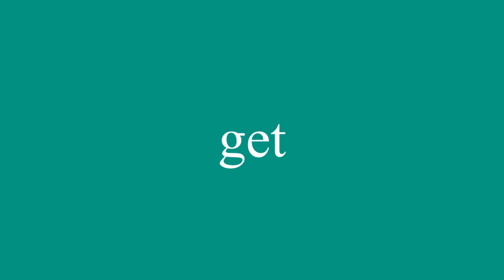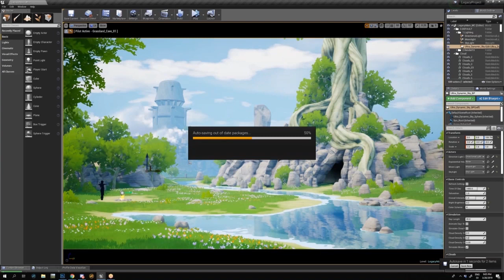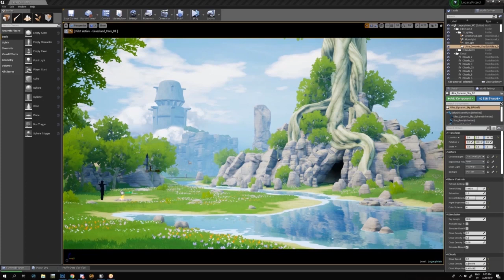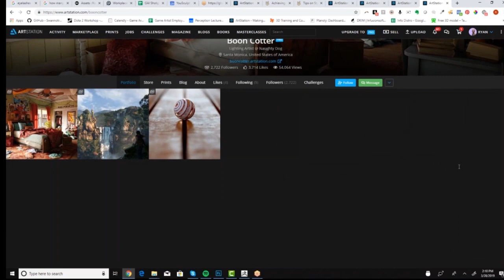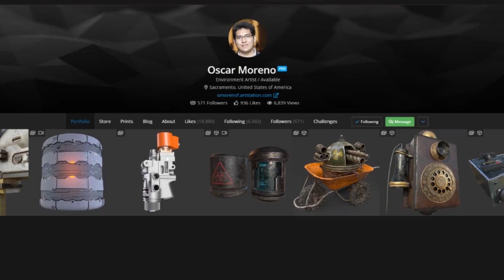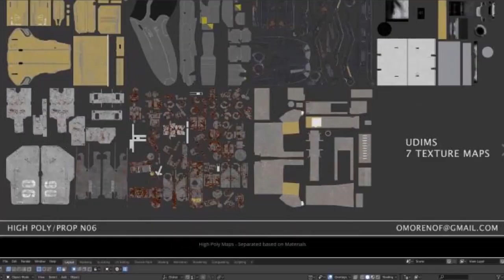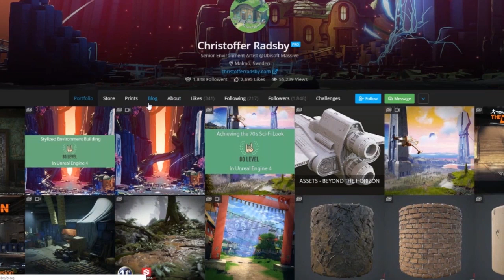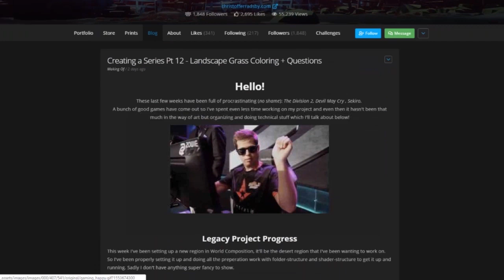Christoffer Radsby, Senior Environment Artist @Ubisoft Massive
Let's welcome Environment Artist Christoffer Radsby.

Apply for your spot in our upcoming Game Artist Bootcamp